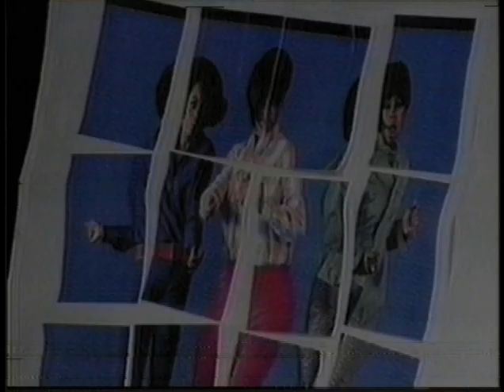Chic-A-Go-Go #772: PITCHFORK FESTIVAL SPECIAL 2011 PT. 3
Show #772: PITCHFORK FESTIVAL SPECIAL 2011 PT. 3 w/ DISMEMBERMENT PLAN, SUN AIRWAY, OFF!, CHRISSY MURDERBOT & MC ZULU, WOODS, MARTHA BAYNE & HESPER the SUBVERSIVE SEAMSTRESS (First Aired 12/13/11)